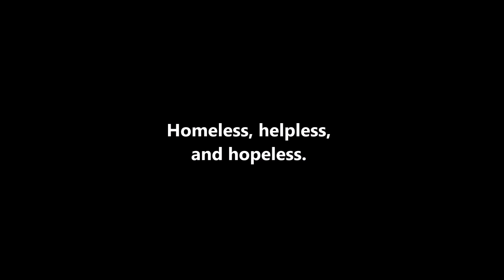Despair in Vancouver's Downtown East side.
Homelessness, and hopelessness in Vancouver's Downtown Eastside.

The DTES, an area near Hastings and Main Street is still the destination for hundreds of transients, as well as permanent residents. The neighborhood is old and run down, and the alleyways are a refuge for addicts, thieves, and prostitutes - and are ripe with danger, disease, and despair.